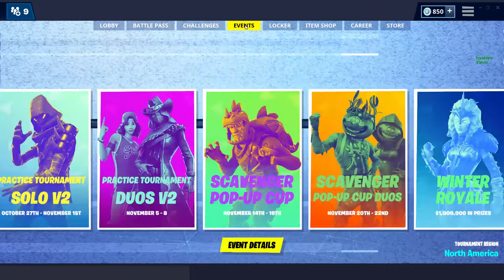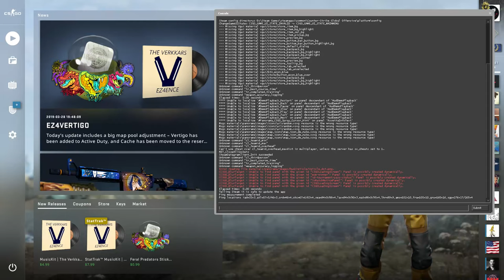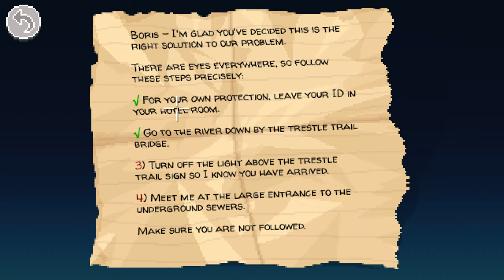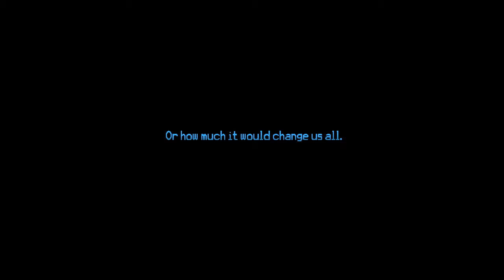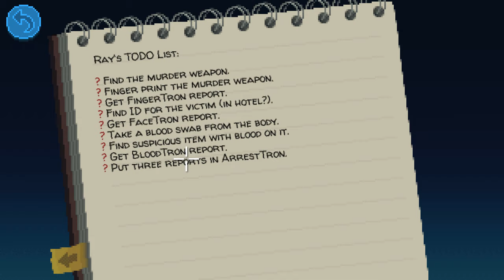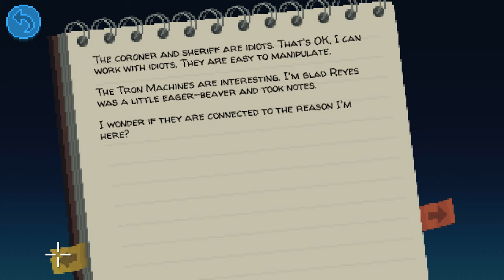FORTNITE PC | Relaxed gameplay | Contender division 6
👨‍👩‍👧‍👦   Welcome to Chutney Family 👨‍👩‍👧‍👧

Click the 🔔icon to receive notifications when we go live!
💎Sponsors advantage ►Sponsor Black Chutney  Through YouTube for Special Perks -1) Can Join Sub-Games without being in a line with others, 2) Sponsor only Sub-games, 3) Special Discord Channel access, 4)Sponsors only Emoticons, 5) Sponsor's Gets 2x Samosas

ISP 🕹 100Mbps up and down (Name - Verizon optic fiber , Cost- 60$)

PC Specs `💻

Processor- Intel Core I5-6600K 3.50 GHz, 6 M Processor Cache 6 for LGA 1151 (BX80662I56600K)

GPU- Zotak 2070 AMP Extreme

Monitor- AOC G2460PF 24-Inch Free Sync Gaming LED Monitor, Full HD (1920 x 1080), 144hz, 1ms

Case - NZXT S340 Mid Tower Case CA-S340MB-GB Matte Black/Blue

Mother Board - ASUS Z170-P LGA 1151 Intel Z170 HDMI SATA 6Gb/s USB 3.0 ATX Intel

RAM - Ballistix Tactical 16GB (2 x 8GB) 288-Pin DDR4 SDRAM DDR4 2666 (PC4 21300) Memory Model BLT2K8G4D26AFTA

Power Supply - EVGA 650 BQ 110-BQ-0650-V1 80+ BRONZE 650W Semi Modular

Memory - Toshiba OCZ TR150 2.5" 240GB SATA III TLC Internal Solid State Drive

Cooler - Corsair Hydro Series H100i V2 Extreme Performance Water / Liquid CPU Cooler. 240mm
Thermal Compound - Arctic Silver 5 High-Density Polysynthetic Silver Thermal Compound AS5-3.5G

Gears 💻🖥
🎧Headphones ►HyperX Cloud 2 Headphones
🖱Mouse ► Anker mouse
⌨Keyboard ► Mechanical Eagle
🖱Mouse pad ►SteelSeries qck+
🎙Mic ► HyperX Cloud 2 Headphones mic
About Me 😎
Name ► Karan Singh
From ► Gujarat India
Living ► USA
Job ► Some Engineer :D
Age ►27
📟Commands 📟
For mini Games ► !samosas, !flipcoin(amt), !bankhesit(amt), !startarena(only Mods can start arena), !joinarena
!friends
!wins
!info
!spons_paytm
!hearts
!isp
!help
Don't be too salty, Just eat Samosas and Chutney  😋😎❤